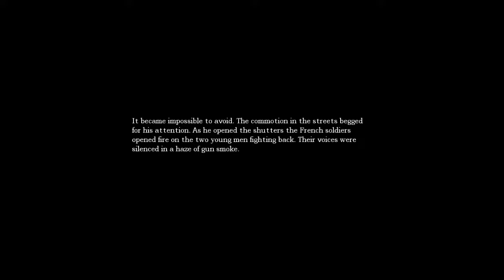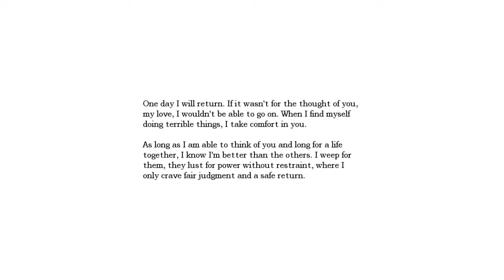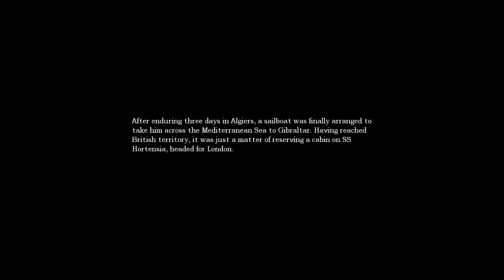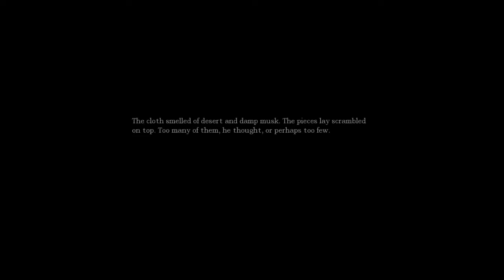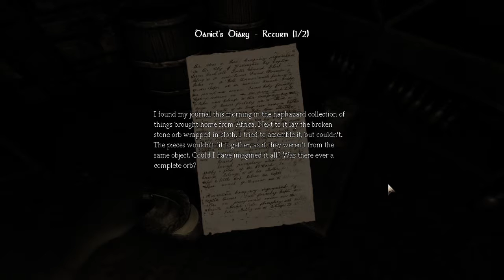BURN IT WITH ACID! - Amnesia The Dark Descent Playthrough Part 5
Part five of my playthrough of Amnesia: The Dark Descent. In this part, I make the acid, hide from another grunt, and start to learn about the orb...